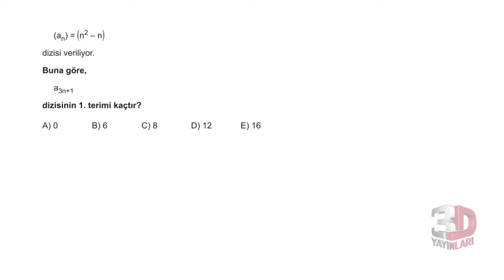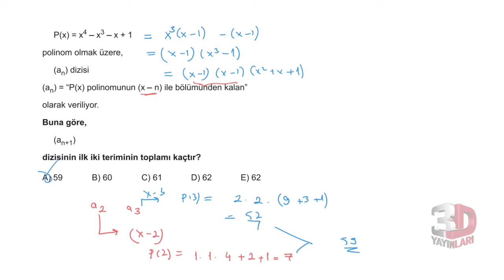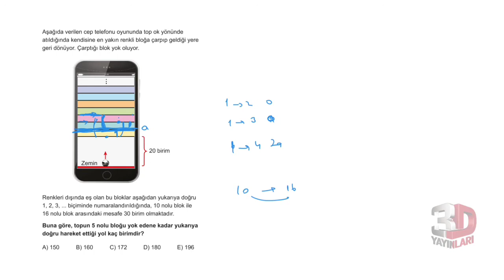3D AYT MATEMATİK ÇÖZÜMLERİ BÖLÜM-8 TEST-7(DİZİLER)